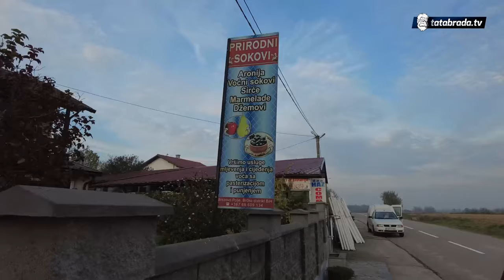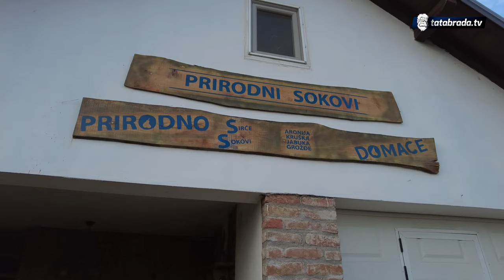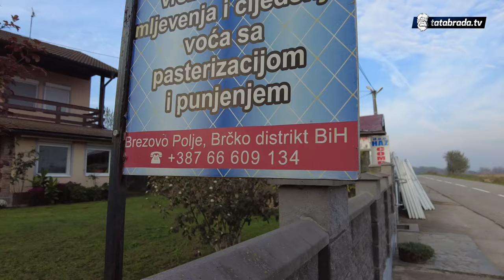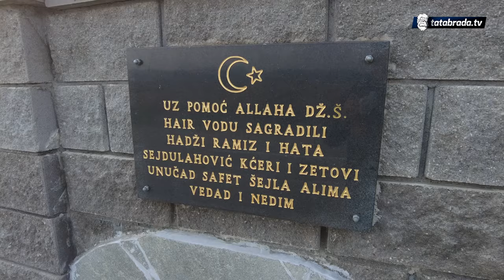"Nudio sam dnevnice od 100 KM, NEĆE LJUDI DA RADE!"